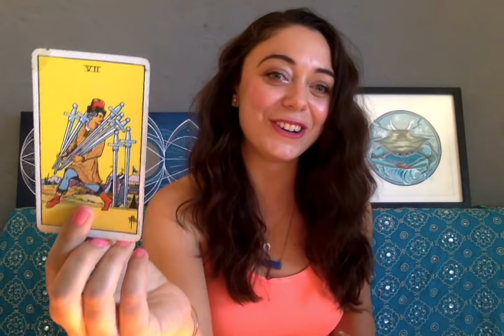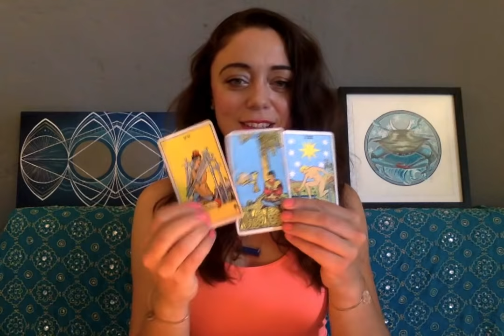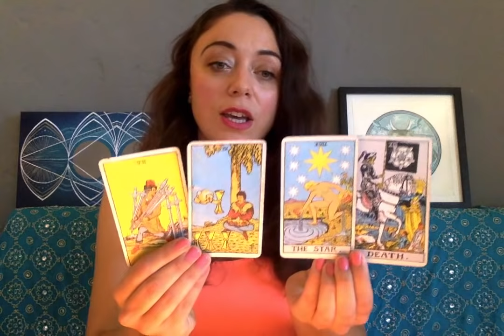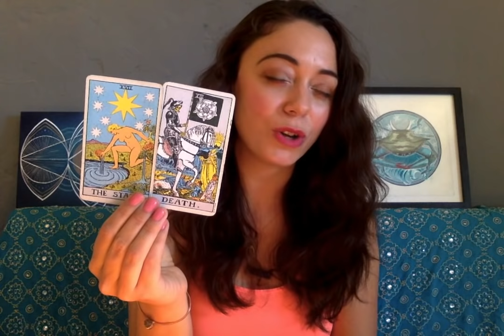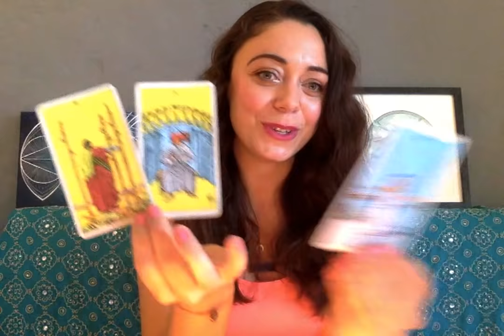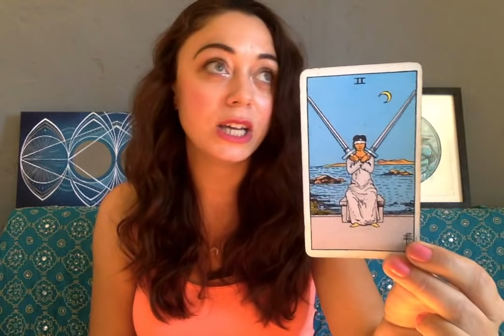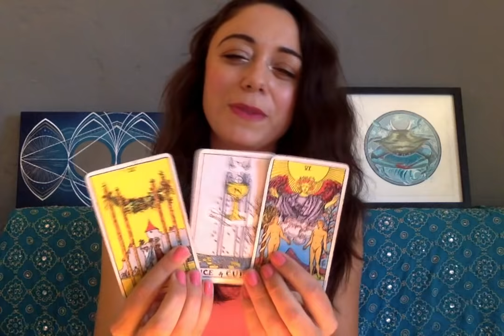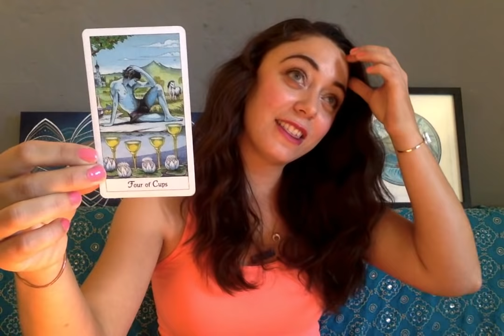Sagittarius July 2018 - ADVENTURE AWAITS. Get ready.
We start the month off with a little travel through transformation and shedding of old skins. And then we get right into the good stuff.  Making plans, starting new projects, setting new travel goals, and welcoming in warm energy. It's so good!

Want some ethical, handmade jewelry filled with love and joy? Check out PinkLune!

SARAHTAROT